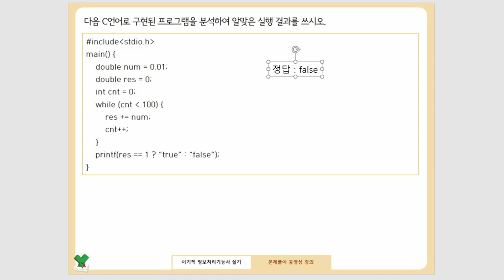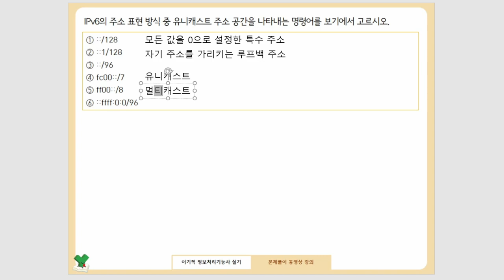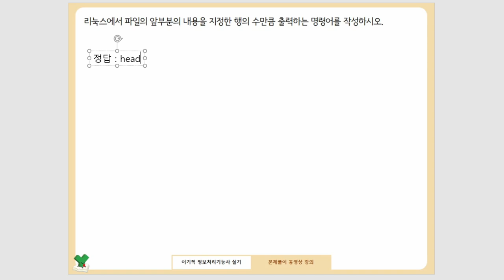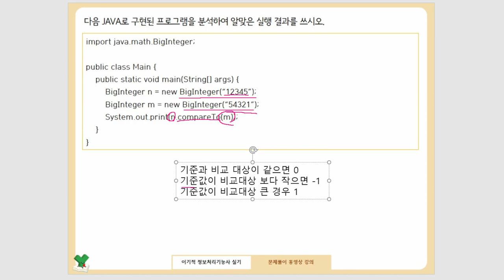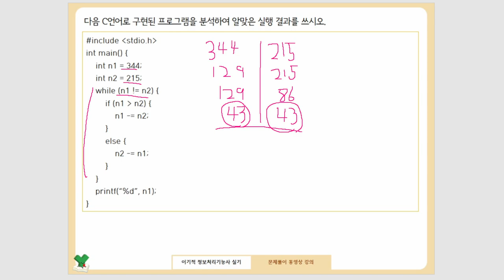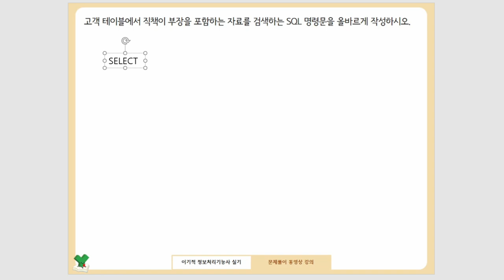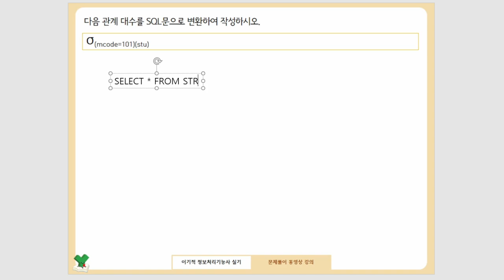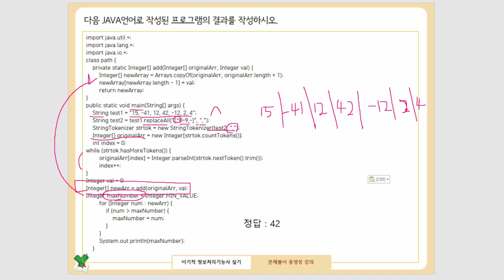[정보처리기능사 실기] 기출문제 08회